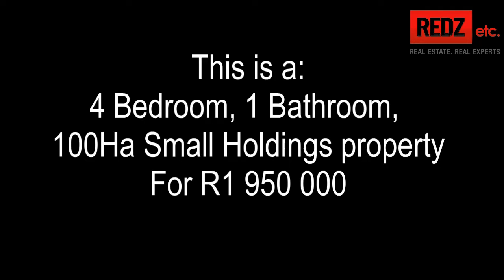100 HECTARES SMALL HOLDINGS FARM - NORTHERN CAPE, SA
Specs for this prop summarized:
99,43ha SMALLHOLDING
With cornfields, ±16ha Lucerne under sprinkler irrigation, also flood irrigation, previous dairy for 20 cows, sheep farm, sheep kraal, lots of outbuildings and stores, sheds, and main home with 4 bedrooms, 1 bathroom, indoor braai area, study, pantry, living room, dining room, spacious kitchen with Aga stove, 10 boreholes, 1 mono pump, 3 submersible pumps, 3 face and 2 face Spoornet electricity, fruit trees, pumpkin land, and grapes,

Lucerne land
cornfield
pumpkin land
fruit trees
neat home